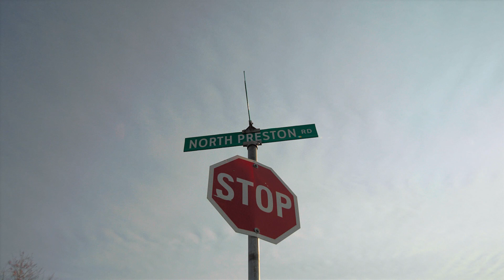Freedom Swell - Documentary Trailer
“Freedom Swell” is a feature length documentary that highlights a surf program designed to empower African Nova Scotian youth to connect with the ocean. The film explores the lack of diversity in the east coast surf scene, stemming from complex, historical barriers such as racism, segregated beaches, and generational fear of water. Co-founder, LaMeia Reddick, volunteers, participants, and community members, share their stories about the healing nature of water. Freedom Swell beautifully represents the spirit of North Preston Surf, a flagship program designed to inspire for years to come.